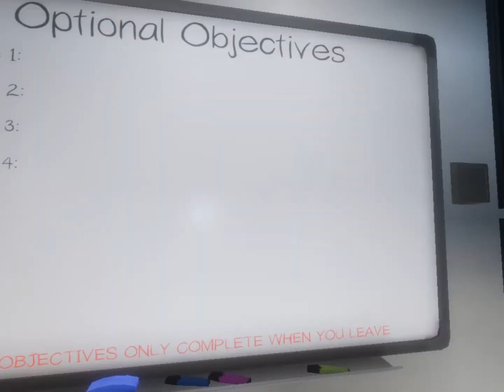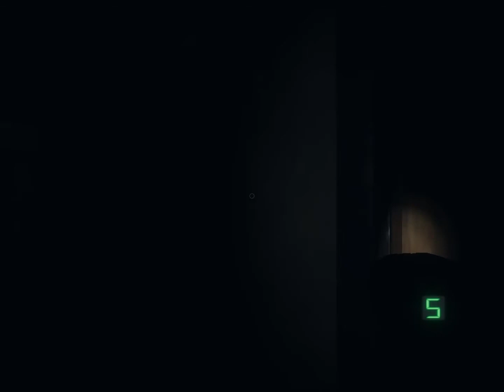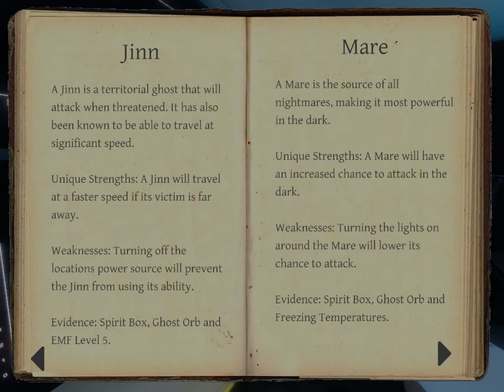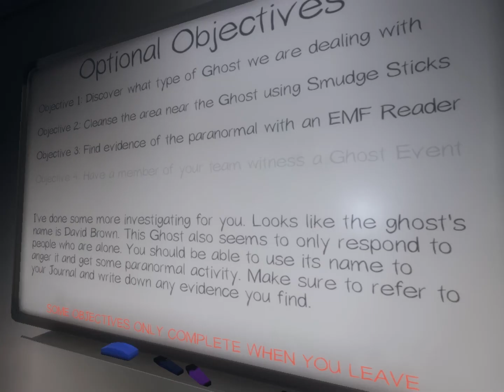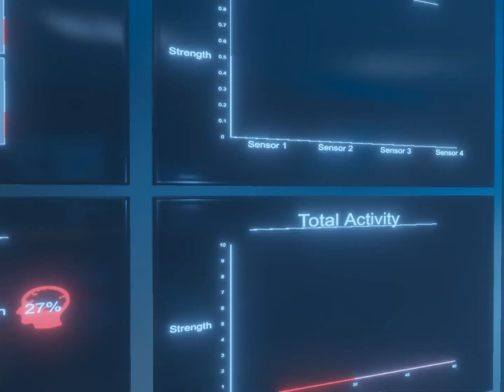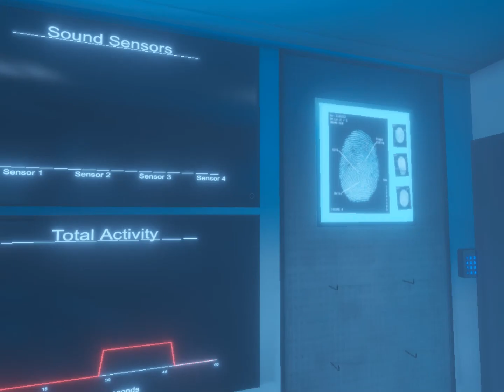Phasmophobia - Betty likes that Unicorn Tears and George wants it to go on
Played some more Phasmaphobia with Mikell Dover.